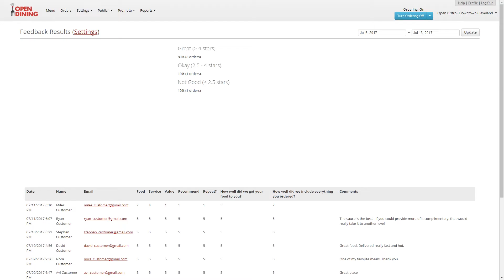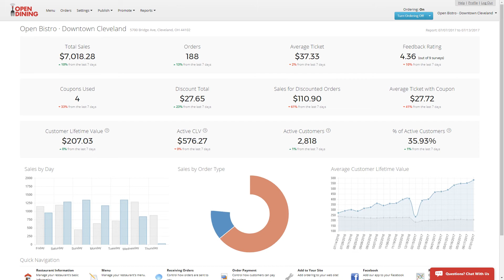Pasta Bowl Testimonial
"The feedback module is the cornerstone to me of what makes Open Dining great."

– Taylor Aue, Owner (Pasta Bowl)